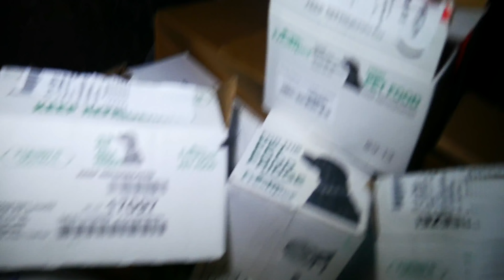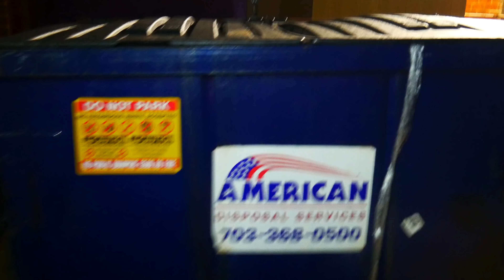Petsmart Dumpster Diving! This Will Make You SO MAD! Night 248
Tonight while Petsmart dumpster diving we found something in the Petsmart dumpster that will make you so mad! Inside of the Petsmart dumpster we found tons of Petsmart animal food completely destroyed! It was SO aggravating to find this inside of the Petsmart dumpster while Petsmart dumpster diving!

Welcome Back To Jebus Gaming!